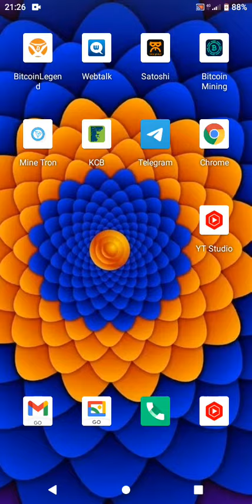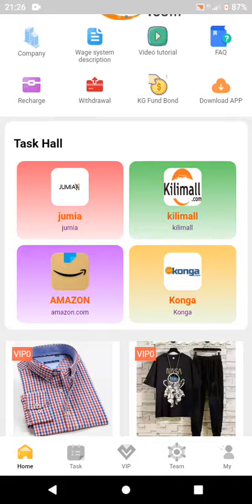Kelly group payment proof